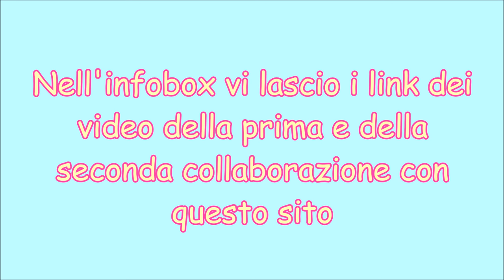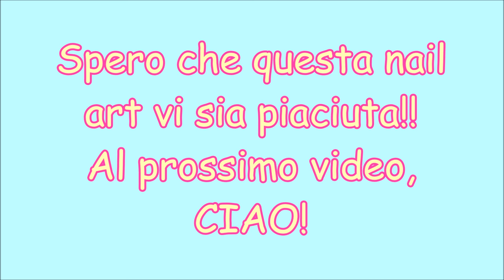Ombre Palm Tree Nails | Collab. Kazcreations.co.uk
Ciao a tutti 👋 In questo video vi farò vedere come ho utilizzato i water decals che mi ha inviato il sito